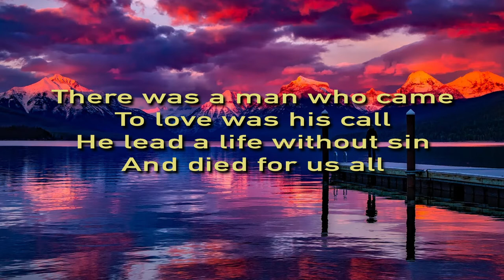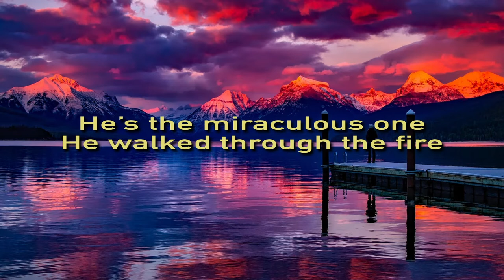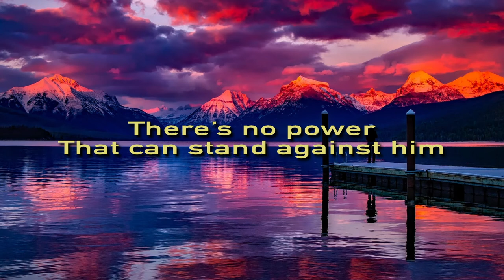Taste And See by EBENLO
A song by EBENLO.

Taste And See

Lyrics

There was a man who came
To love was his call
He lead a life without sin
And died for us all

He lead with his heart
And did not find it odd
To bless us with healing
And confess to be God

Don’t you want to be the child you should
Taste and see all this spiritual food
Don’t you want to be all that you could

He’s the miraculous one
He walked through the fire
He commands the angels
Speaks truth not a liar

He tasted death
He never quit
After all that transpired
On his throne he sits

He made the birds
He made the fish
His betrayer received
The sop from the dish

There’s no power
That can stand against him
King of kings
The war is won in him